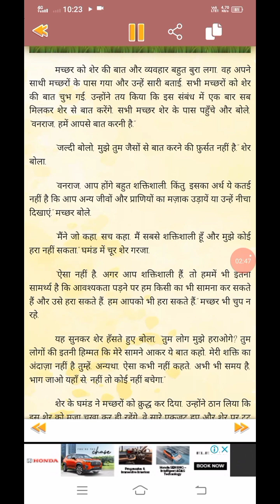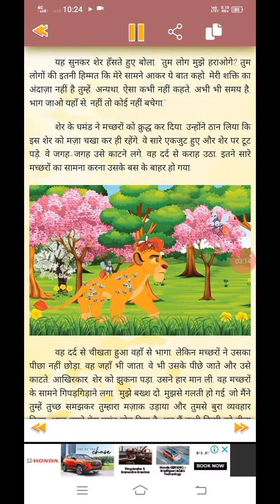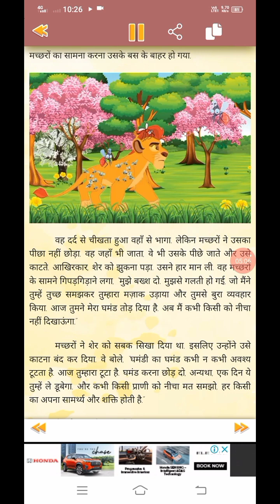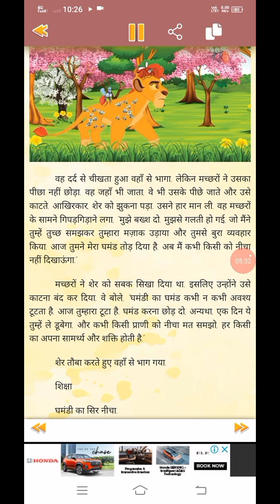शेर और मच्छर की कहानी सैफ अली शॉर्ट blogger